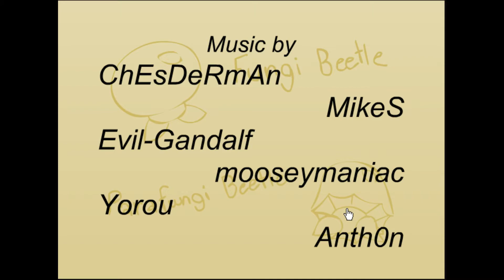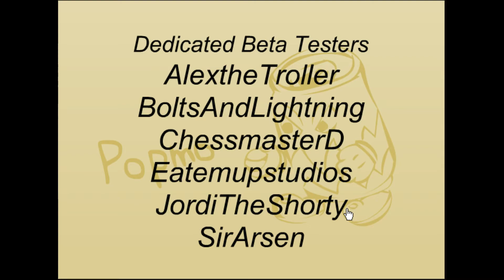A Koopa's Revenge 2 world 5-3